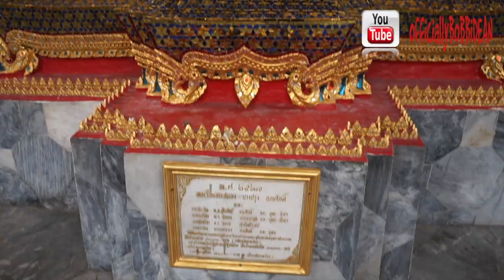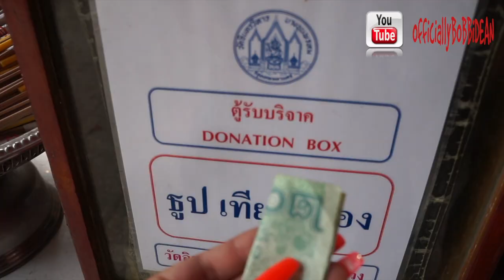My Trip to Thailand (Day 1) Part 2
Thanks for tuning in guys. This was mine and my cousin's first time in Thailand.  We had an amazing time and would love to share our experience with you all.  We hope that you can learn some things from this, and we hope to entertain you along the way.

***Day 1 in Thailand was spent in Bangkok

**We visited the Wat Arun Temple

*We also visited the Standing Buddha

As you may or may not know, I have a podcast. More info below!

Podcast Page Instagram.com/BOBBisWRLD

For BOBBi Merchandise go to: BOBBiDEAN.bigcartel.com